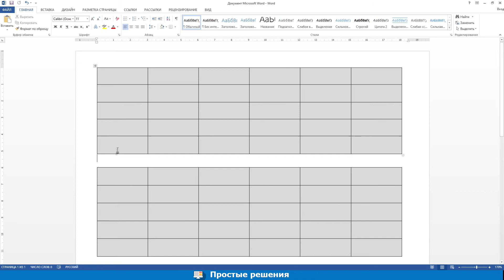Как разделить таблицу в Word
В данном видео вы узнаете как разделить таблицу на две части в word